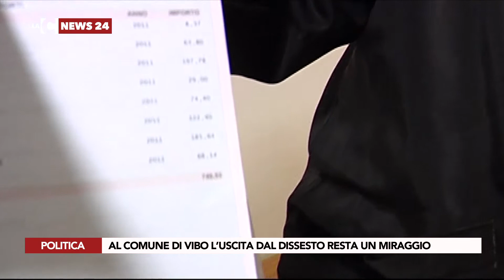Al comune di Vibo l'uscita dal dissesto resta un miraggio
A Vibo Valentia tiene banco in questi giorni il rischio del prolungamento dello stato di dissesto finanziario del Comune. Una circostanza emersa in fase di ricognizione del bilancio comunale, che potrebbe comportare nuovi sacrifici per i cittadini.